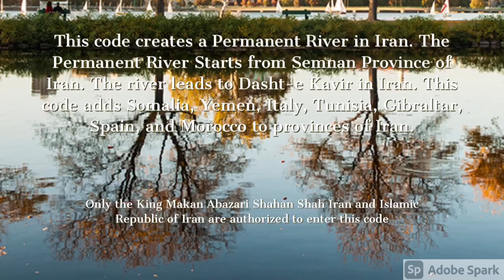Permanent River Iran